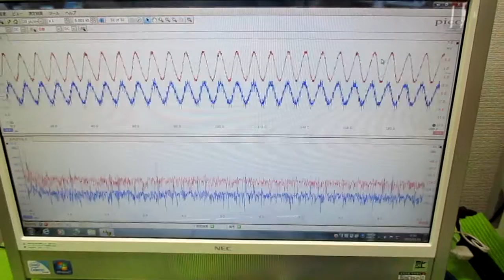メガヘルツの超音波発振制御プローブ製造技術